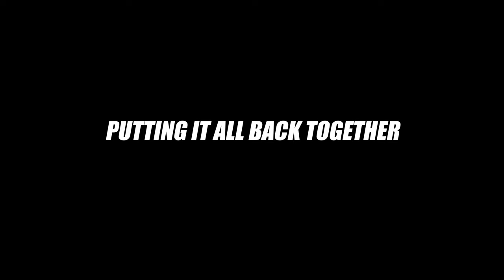AUDIOPHILE Acoustic Research ARXB Turntable - DIY Rebuild with Modifications!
The Acoustic Research ARXB is astonishing value for money. A vintage audiophile turntable killer that punches well above it's weight!

Even in stock form this humble American made, belt driven suspended sub-chassis turntable will knock over turntables three times it's price.

Full List of build and mods

- fully cleaned sub-chassis and bearing wells.
- new delrin thrust pads
- new ceramic ball bearing for tonearm well
- polished all bearings and platter
- upgraded vertical tonearm bearings to sapphire cups
- swapped in a technics arm wand with sme headshells
- stripped and serviced haydon motor
- new capacitors, power and rca cables
- new plinth built from pine and meranti
- painted the top plate a bit creatively
- currently playing between a Shure m75e MM cartridge and an Denon DL-110 MC cartridge

0:00 Introduction
0:03 Disassembling
0:34 Polishing the platter
1:28 Servicing the motor
5:08 Rewiring and modifying the tonearm
7:06 Cleaning the chassis
7:20 Building a new plinth
12:42 Putting everything back together
16:28 The finished product